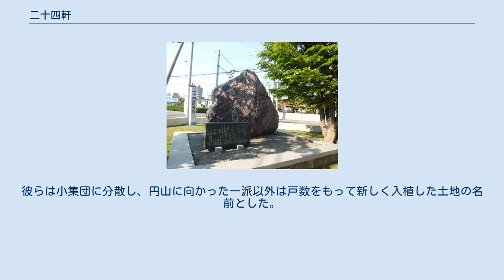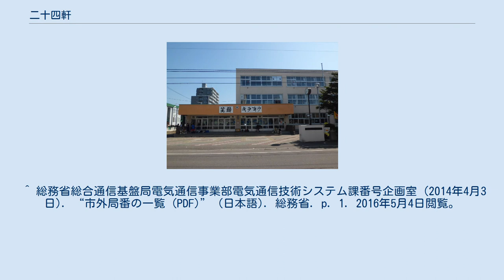二十四軒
日本 」 北海道 」 札幌市 」 西区 」 二十四軒 二十四軒（にじゅうよんけん）は北海道札幌市西区にある地名。
同区内の東端に位置する。
 札幌市中央卸売市場に近いため、食品加工場や水産加工場が多い。
 1871年（明治4年）、東本願寺は新潟県から現在の山鼻地区に40戸を招き、入植させた。
その他の移住者と合わせて50戸のこの集落は、その年の干支にちなんで辛未一ノ村（しんびいちのむら）と呼ばれた。
ところが同年の内に、山鼻の市街化を計画する開拓使の意向によって、50戸164名の住人たちは別の場所へ再移住することとなった。
彼らは小集団に分散し、円山に向かった一派以外は戸数をもって新しく入植した土地の名前とした。
 彼らは琴似村の基礎を造り、その後に建設された琴似屯田兵村とともに地域を発展させていった。
^ 「第2章 さっぽろの町名 - 中央区」、『札幌地名考』 ^ a b 「第2章 さっぽろの町名 - 西区」、『札幌地名考』